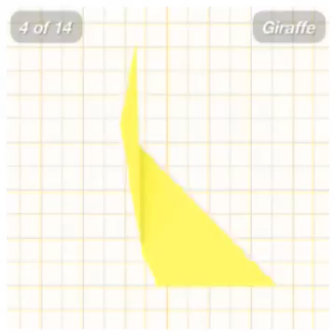How to make an origami animal giraffe